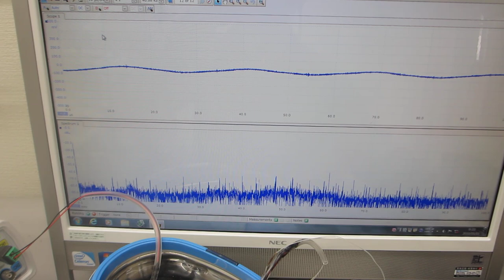オリジナル超音波洗浄器（42kHz 26W)実験（超音波システム研究所）